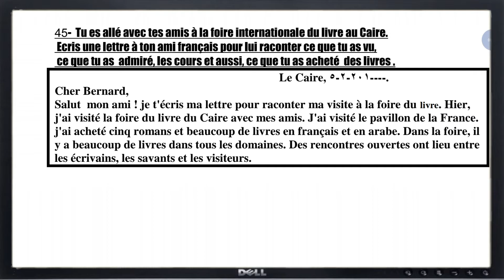موضوع إنشائي فرنسي ستجده في الامتحان الجهوي الثالثة إعدادي